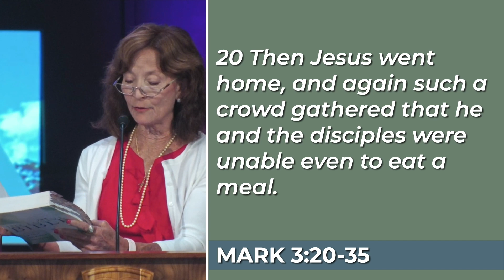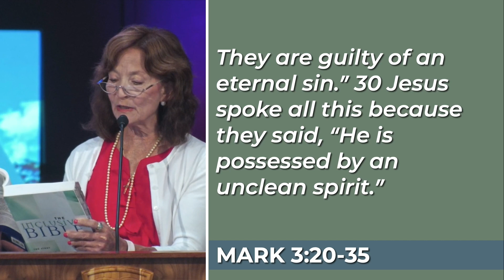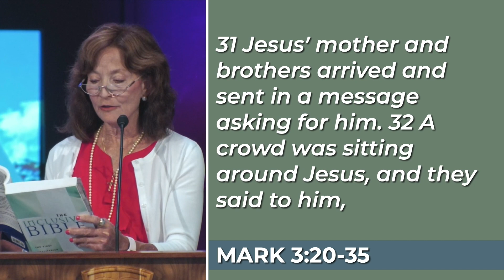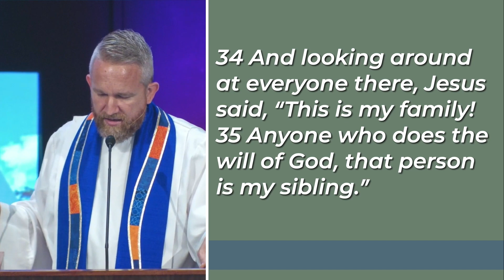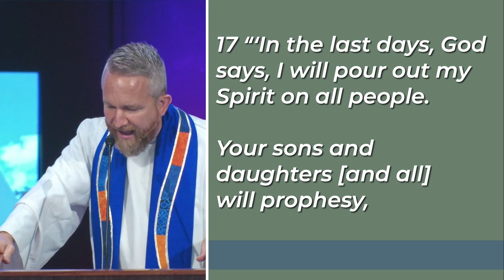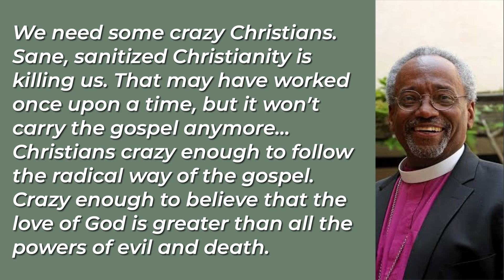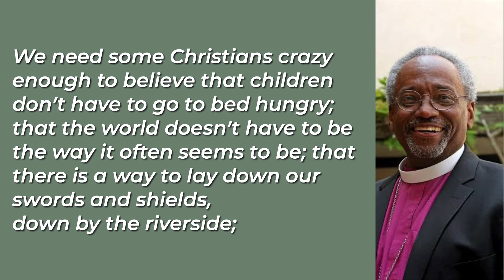Crazy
Pastor Andy's Sermon from June 9, 2024